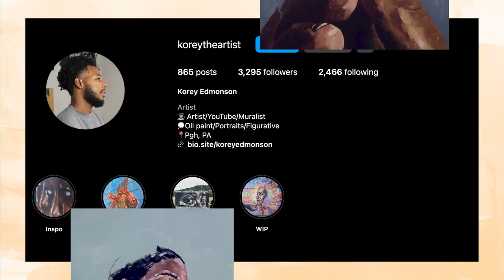Meet Korey Edmonson | Connection Through Creation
Oil painter Korey Edmonson combines realism with abstract elements to create unique portraits around the theme of Black figures and culture. He discusses how fatherhood inspired his piece for Comcast.